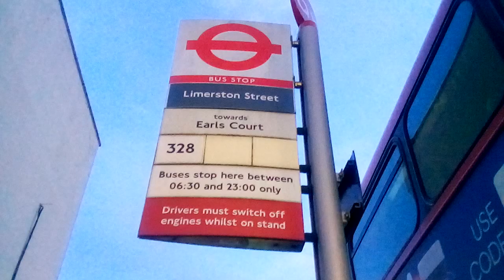January 2, 2021. Time 163347. Bus Stop Diary. Chelsea, World's End 328. 3/4.